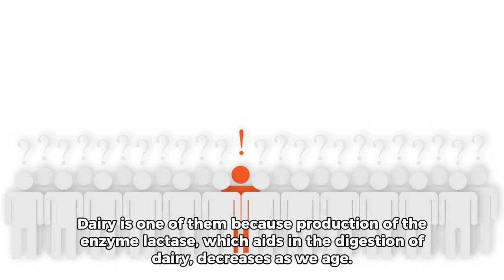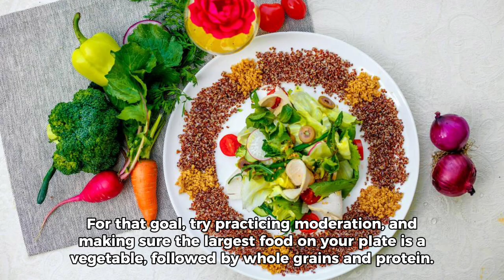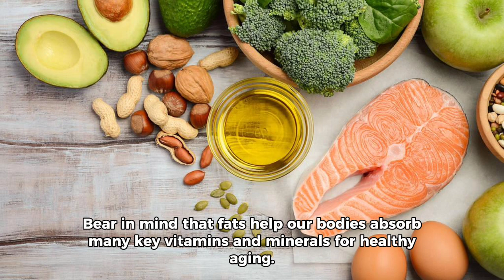Nutrition: What You Need to Know for Healthy Aging